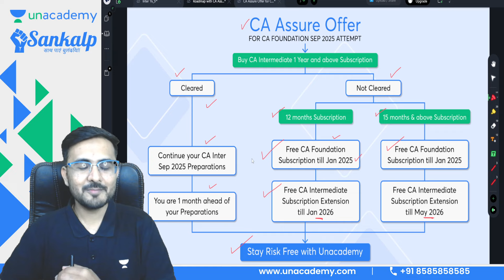बच्चों ये CA Assure क्या है ? || All Details Covered || CA Foundation and Intermediate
Are you still looking for the best platform to pass the CA Foundation Jan 2025 exam?

Unacademy CA  Foundation Pro is the end of your search.

Welcome to Unacademy CA  Foundation Pro, your one-stop solution for CA Foundation preparation.

✅ FOUNDATION

✅ INTERMEDIATE